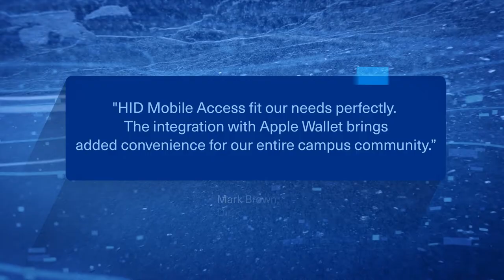What Higher Education Customers Say About HID Global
Physical access control in the higher education space requires understanding of the campus environment and the needs of multiple stakeholders. The card office, housing, security, IT, auxiliary, administration, staff and students all have a vested interest from different perspectives of security, experience and convenience. Learn how HID Global can help your institution create a safer, more secure, future-ready campus through physical access control solutions.